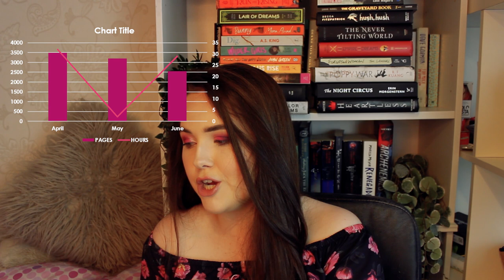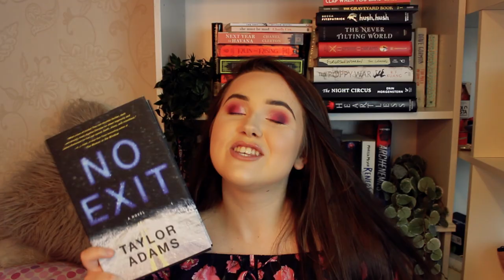QUARTERLY WRAP UP! ✨ reading statistics, recent favourites and disappointing books!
EDIT FOR FULL TRANSPARENCY: my reading stats for author race are slightly wrong - I also read 1 book by an Arabic author so all other percentages will be slightly smaller.

it's time for another quarterly wrap up! I go through all my reading stats, my most disappointing and surprising reads and my favourite books of the year so far!

Bad Feminist by Roxane Gay
One by One by Ruth Ware
No Exit by Taylor Adams
Middlegame by Seanan McGuire